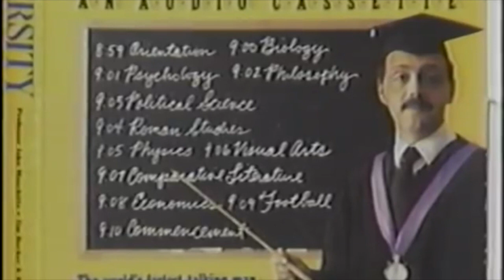WORLDS FASTEST TALKING MAN | SLOWED DOWN!!!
I slowed down the fast parts so that you guys could have a better understanding of what he was saying.